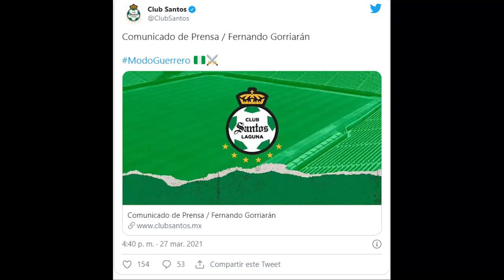😥✅OFICIAL: GORRIARAN SE PERDERA EL RESTO DEL TORNEO POR GRABE LECION